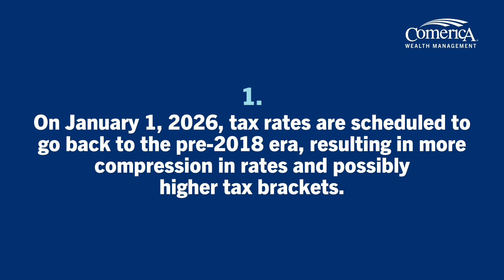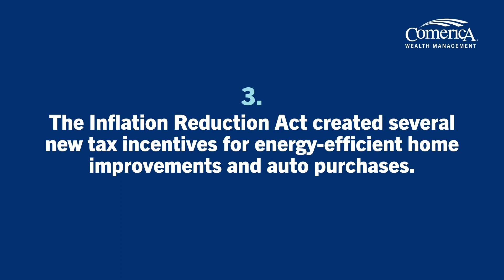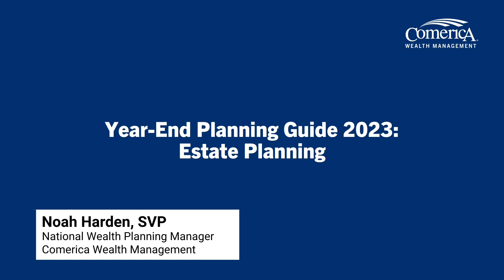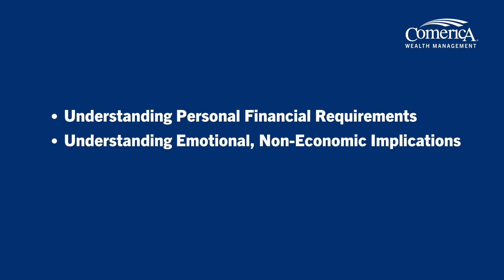Key Takeaways from our Thought Leaders Comerica Wealth Management Guide to Year-End Planning 2023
Providing you with multiple perspectives about economic and financial issues so you can make informed decisions about planning for the end of 2023 and the future.

The views expressed are those of the author and are subject to change without notice. We do not assume any liability for losses that may result from the reliance by any person upon any such information or opinions. This material has been distributed for general educational/informational purposes only and should not be considered as investment advice or a recommendation for any particular security, strategy or investment product, or as personalized investment advice.